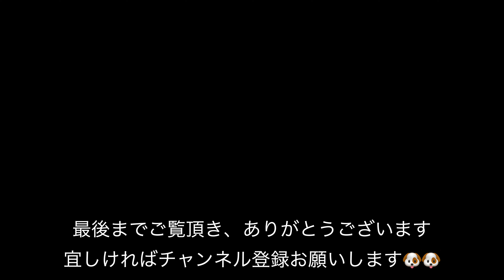お風呂に入ったジャックラッセルテリア^^。Bath time of Jack Russell Terrier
リンとカイがお風呂に入る動画です

ジャックラッセルテリアのリンとカイの動画をアップしています